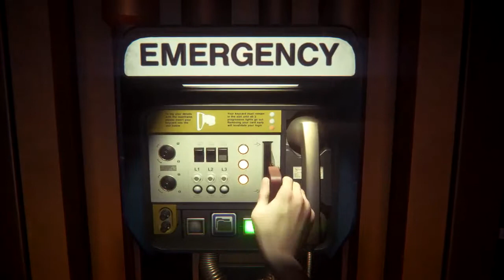FIRST GLIMPSE! - Alien Isolation Part 4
Wet saliva drips down from above. Metal creeks loudly as time stands still. Our breathing staggers and for a time all life disperses. Silence looms over the station has deaths hand reaches out. One minute he's there, and then next your all alone.